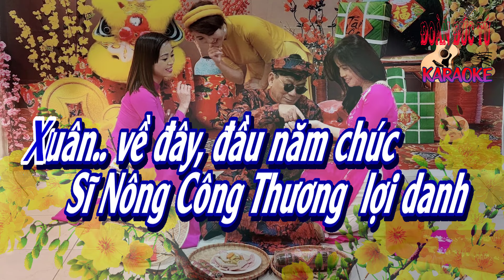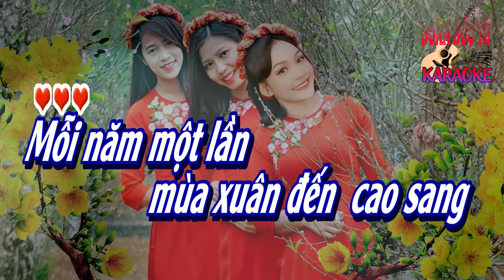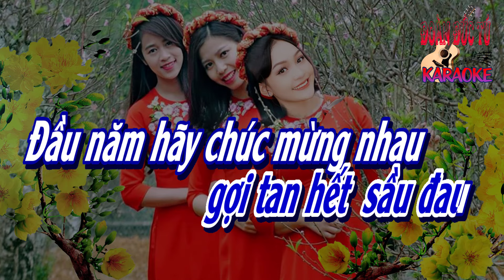karaoke, Hát Mừng Xuân, sáng tác Thanh Sơn, hòa âm Đoàn Đức Tú, giọng Nam cao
Hát Mừng Xuân, sáng tác Thanh Sơn, hòa âm & dựng karaoke Đoàn Đức Tú, giọng Nam cao
Mỗi năm một lần
mùa xuân đến cao sang
Thế nhân rộn ràng
chào xuân đến huy hoàng
Bướm ong chập chờn
lượn mơn chớn cành hoa
Đàn chim ríu rít đùa ca
mùa xuân đem vui đời ta..

Chúc non sông một
mùa xuân mới vinh quang
Đón xuân tưng bừng
tình nghệ sĩ yêu đàn
Nắng xuân dịu hiền
gợi tan hết sầu đau
Đầu năm hãy chúc mừng nhau
Hạnh phúc ấm no muôn nhà..

Xuân.. về đây, đầu năm chúc
Sĩ Nông Công Thương lợi danh
Trên.. rừng cao, người chiến sĩ
chói trang chiến công mừng xuân
Đẹp một mùa xuân
yên vui..

Những đôi nhân tình
chờ xuân đến keo sơn
Gió xuân chan hòa
làm tươi mát tâm hồn
Ngất ngây trong lời
ca câu hát đầu xuân
Mùa xuân ơi xin đừng qua
Trần gian sống vui đậm đà...

yên vui..